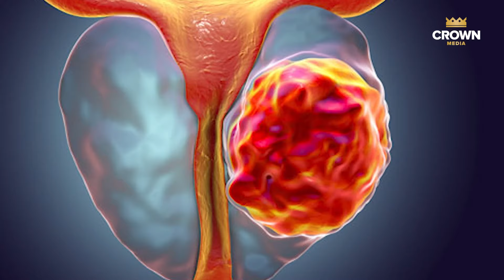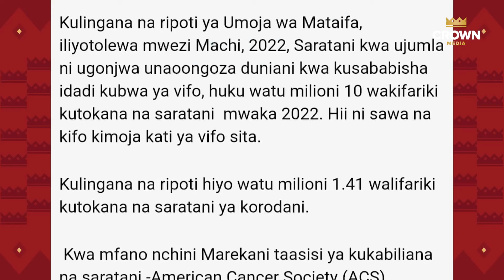TEZI DUME/ UKWELI JINSI YA UNAVYOPIMWA KWA (WANAUME)